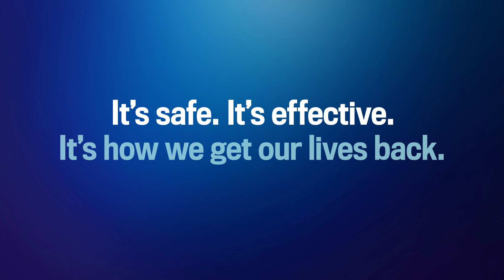Get back to congregations - Wat Buddhikaram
Many of us want to get back to worshiping with a full congregation. And getting back there starts with getting vaccinated for COVID-19. It’s safe. It’s effective. It’s how we get our lives back. So, when it’s your turn, get the vaccine.